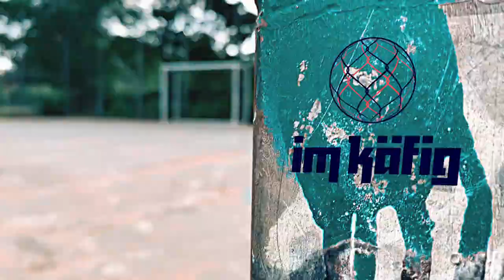imkaefig: Daniel Keita-Ruel trifft Kenny Prince Redondo (5/10)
Sie sind Teamkollegen bei SpVgg Greuther Fürth: Daniel Keita-Ruel und Kenny Prince Redondo treffen sich imkaefig.
Ein Gespräch über Strafe und Schuld, falsche Freunde und den Fußball – in guten wie in schlechten Zeiten.